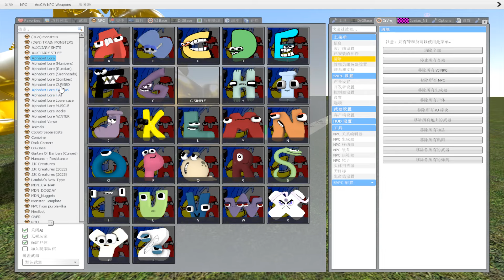BIG HOLE TOXIC ALL 3D LETTERS ALPHABET LORE FAMILY in Garry's Mod